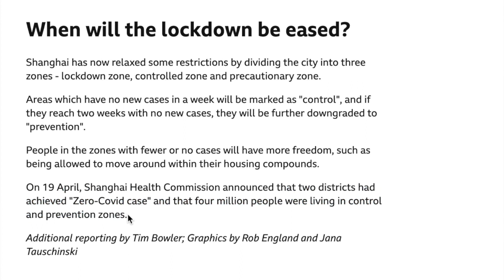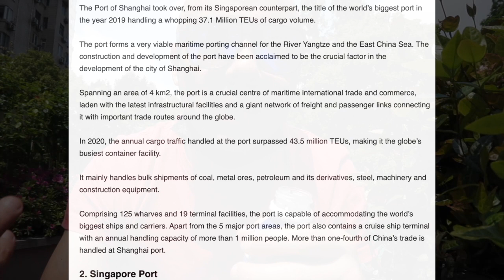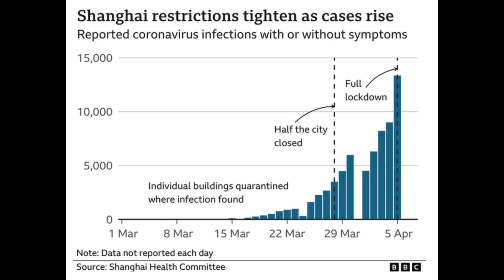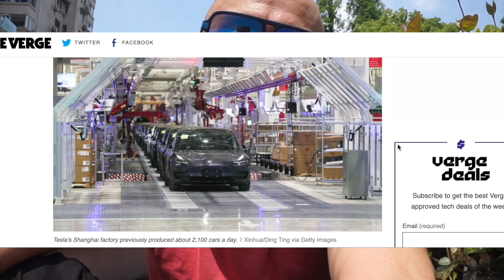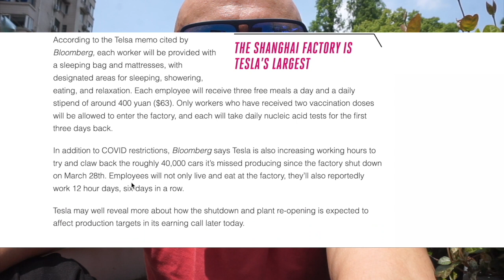Qué pasa REALMENTE en Shanghai 2022 ???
Al día de hoy con 21 días de confinamiento en la ciudad de Shanghai, China. Como les explico originalmente serían 5 días en la zona de Puxi (1- 5 Abril) pero ya llevamos 3 semanas y aún se ve que falta más.
Han habido problemas de logística y sobre todo mayor pensamiento crítico sobre las estrategias y el funcionamiento de éstas...  Siendo Shanghai el puerto más grande del mundo y generando un importante porcentaje del PIB en China, empiezan a haber reajustes de apertura y por ahora hay 3 status, el de Confinamiento total en casa, el de Control y el de Prevención.. ya les explico,